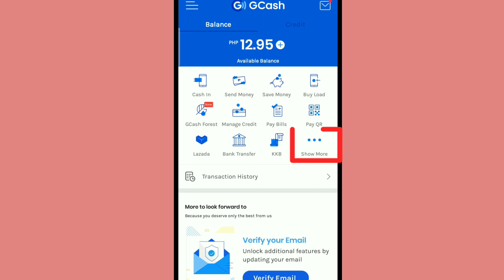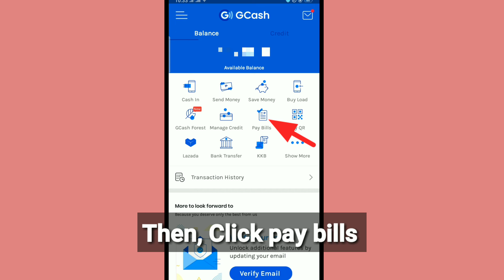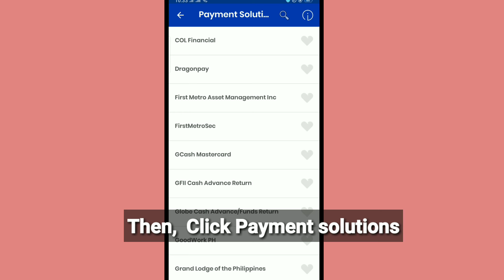PAANO MAG ORDER NG GCASH MASTERCARD SA ONLINE /GCASH APP || GAMIT ANG CELLPHONE ✓